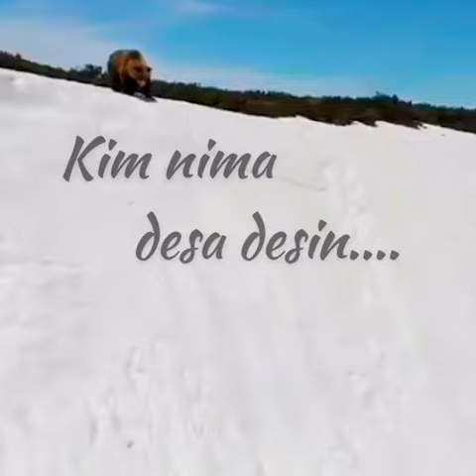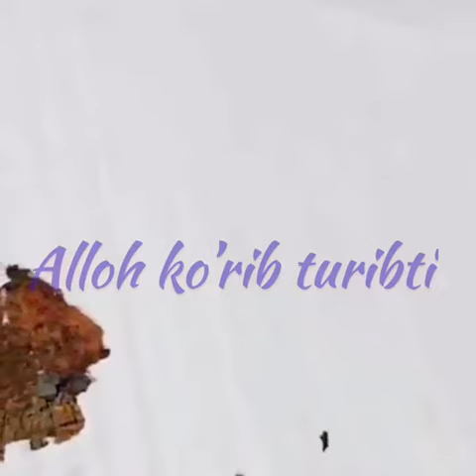Ким нима деса десин. Аллох куриб турибти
хар бир бандани рискин берадигонхам Аллох оладигонхам Аллох Аллохга шукур сог саломат йурибмиз